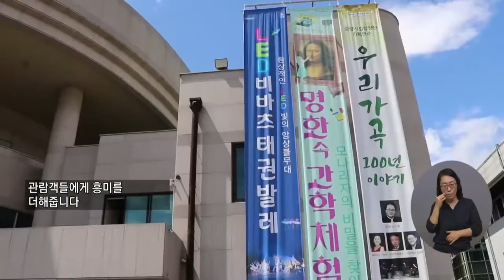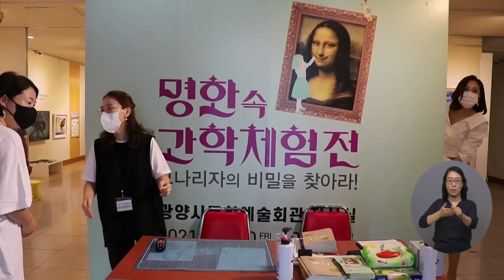복지TV뉴스 1569회 9월 1일 (수) 주요8_명화 속 ‘이색과학체험전’ 열려_이소영 기자